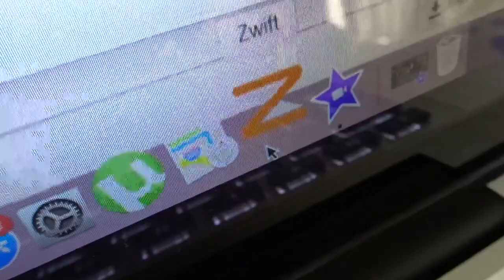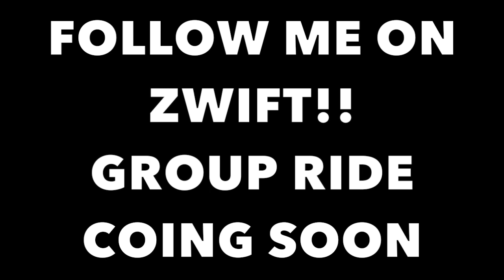DID THAT ACTUALLY HAPPEN?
VLOG 61: Day 4 of the Festive 500

FOLLOW ON INSTAGRAM FOR UPDATES AND SNAZZY PHOTOS

SONY CYBERSHOT WX500
IPHONE 6S
GOPRO HERO4
JOBY TRIPOD